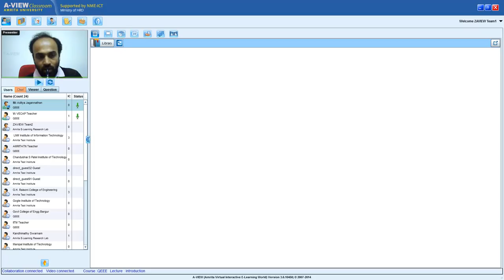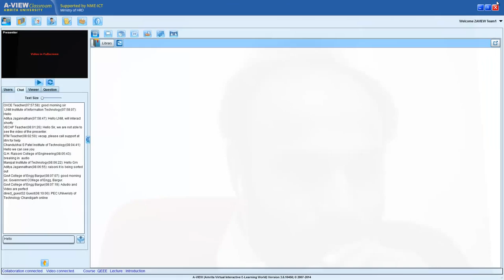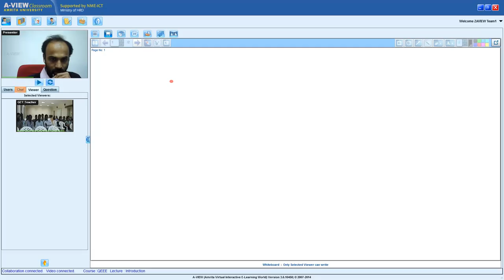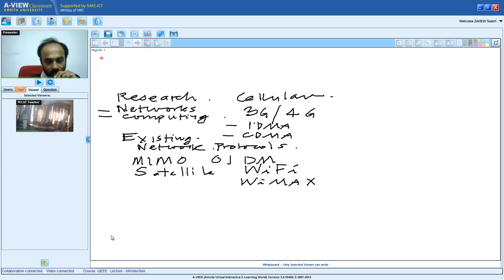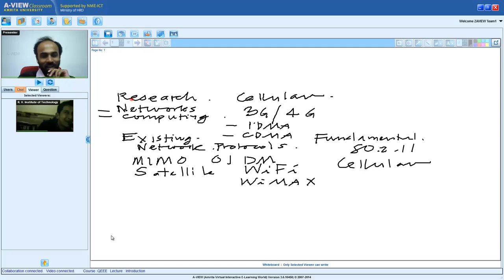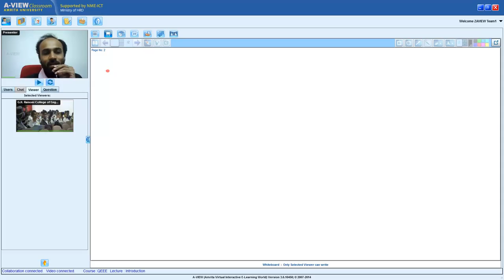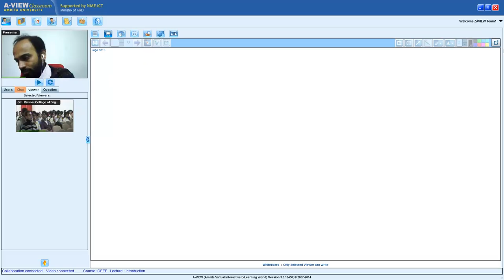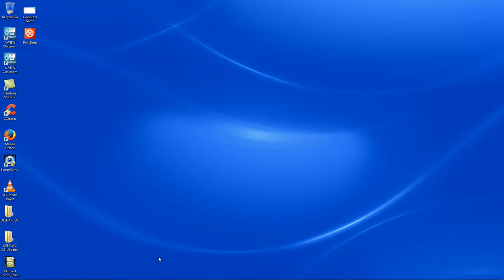QEEE Lecture 1- Introduction to Wireless Communication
Topics covered: Introduction to Wireless Communication, 2 G, 2.5 G, 2.75 G, GPRS, EDGE Technology, GSM